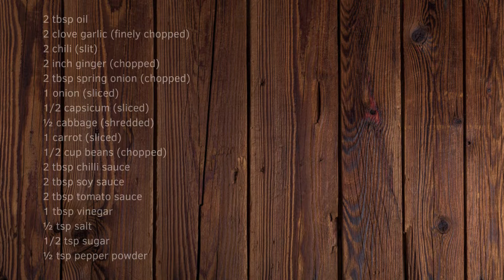VEG HAKKA NOODLES SIMPLE & EASY READY @ HOME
What’s up guys! If you are craving street-style noodles why not try them yourself at home simple, easy yet delicious.  Here are tips:

Tips:
Firstly once you strain the noodles run the cold water on them so the cooking process gets stops and sprinkle some oil over them so they do not stick.
Secondly, mix all your sauces in one bowl add a pinch of sugar in it mix well and then add to the noodles while stirring it will taste delicious.
Note: It is not necessary to have all the vegetables shown you can use veggies of your choice and as per your taste.